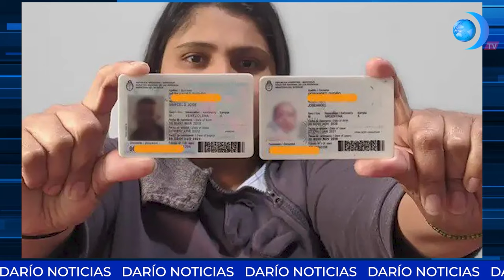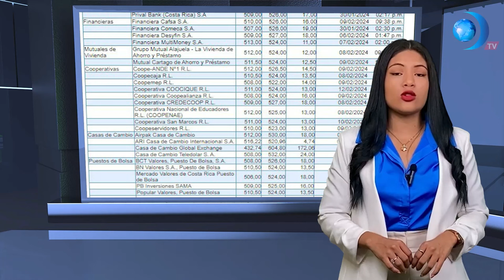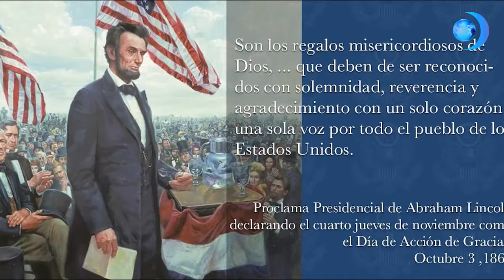Así celebraron el aniversario de libertad los 222 excarcelados políticos